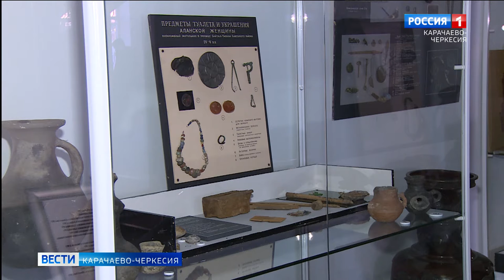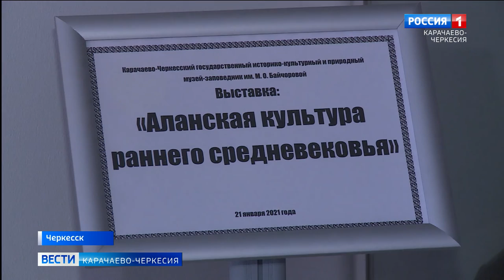Оружие, бытовые предметы 1500-летней давности: в Республиканском музее открылась новая экспозиция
Оружие, украшения, бытовые предметы более чем полуторатысячелетней давности - всё это можно увидеть на новой экспозиции Республиканского музея. Примечательно, что многие артефакты аланского периода представлены на выставке впервые